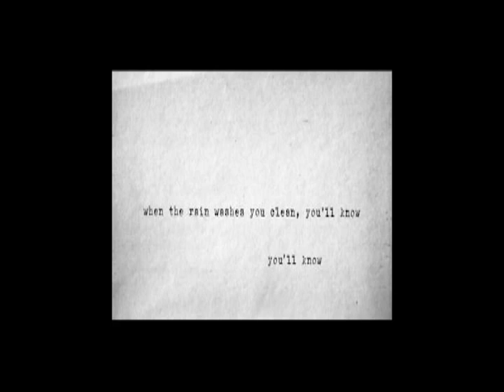Fleetwood Mac - Dreams Vs South Pole & Richard Bass - Wonderful Nights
Big fan of Fleetwood mac. Sadly the acapella is in poor quality. However, I think the sound quite nice together.

Thank you so much for listening. If you want to that is =)

//EdgE